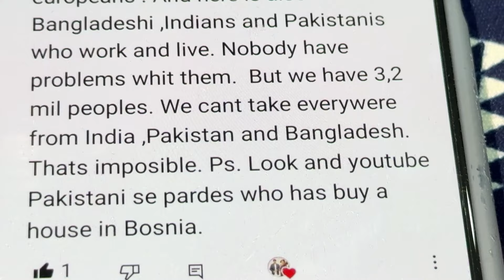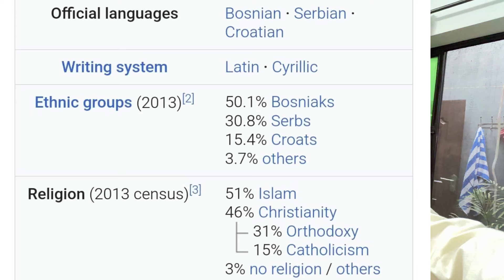Bosnian Citizen Clarification About Citizenship|Bosnia Visa Update#dfskglory580#shopping#vlog#family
daraz online shopping,online shopping,daraz shopping,daraz,daraz online shoping,daraz online shopping unboxing,daraz online makeup shopping